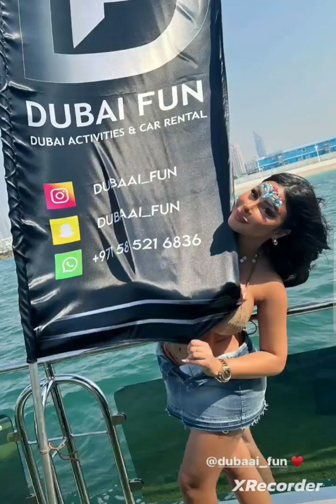Maeva invitée à l'anniversaire de Manon thème Cochella 🥰